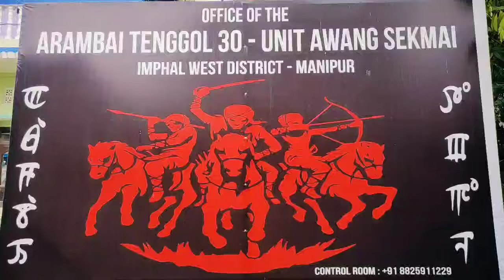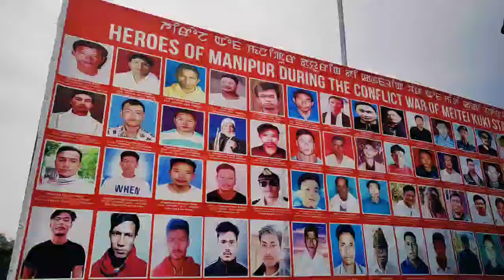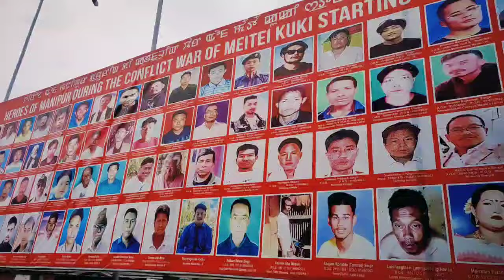Tamo Robin Mayam gi nungsiraba kangleipakna yaifare 🙏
Robin mangang mayam gi nungsiraba Tamo Robin kangleipakna yaifare 🙏mayam punamk pu ekaikhumnajari donation taubirakpa gi